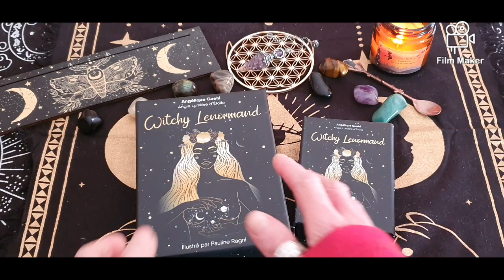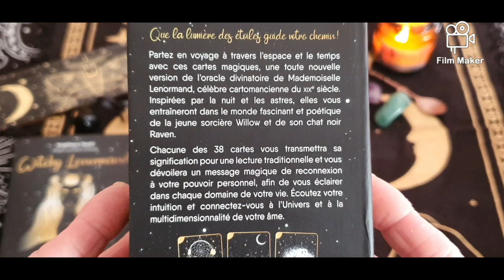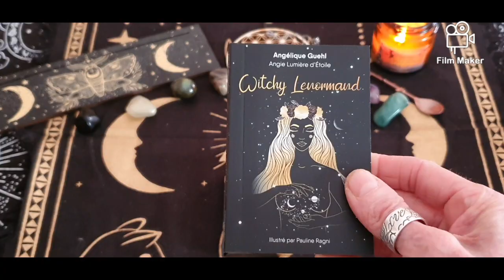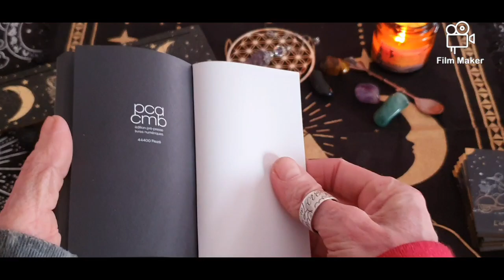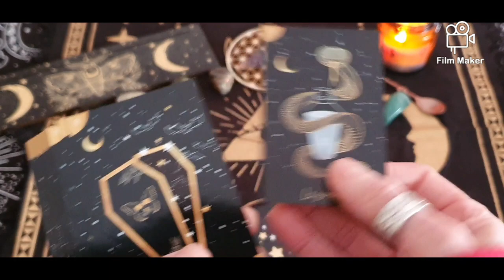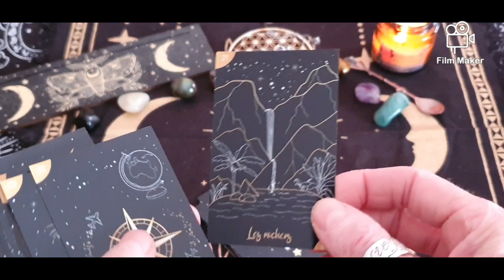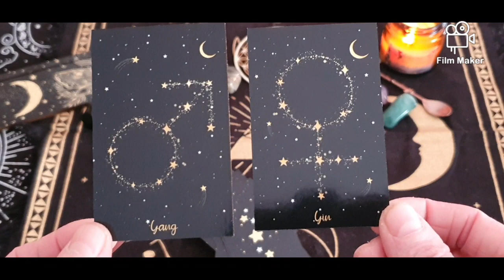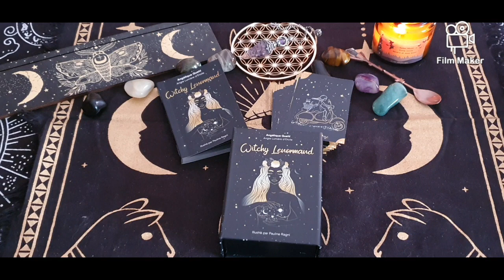witchy Lenormand Pocket de Angélique Guehl ( Angie lumière d'étoile)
Music Celtique enchanteresse